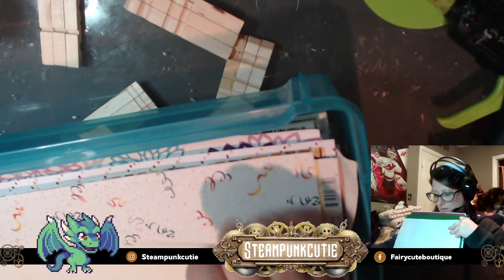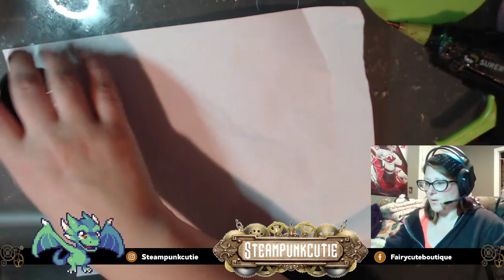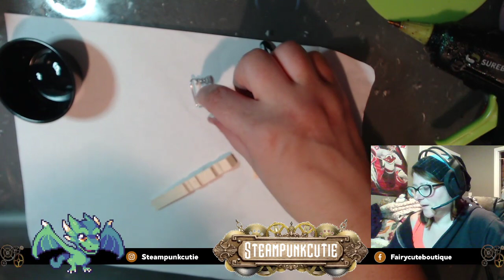Continue embroidery in this alternating method until a 6-pointed star is formed.